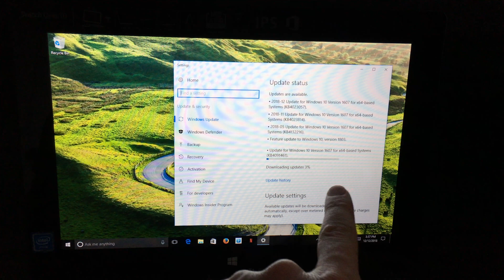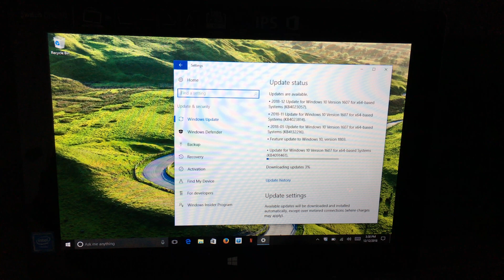How to Keep your Windows Computer up-to-date | Windows 10 | how to run System Updates on Pc